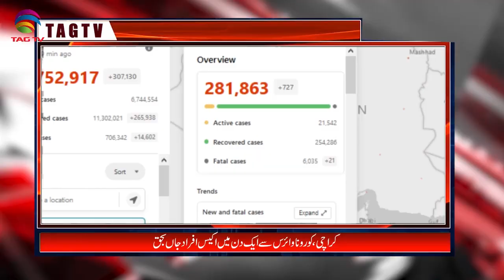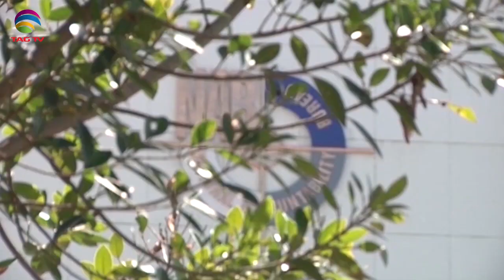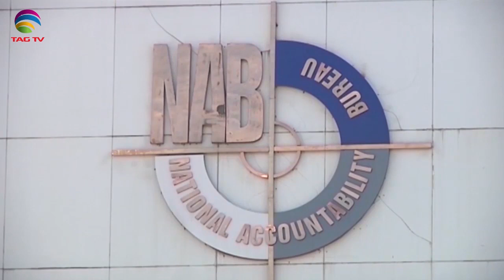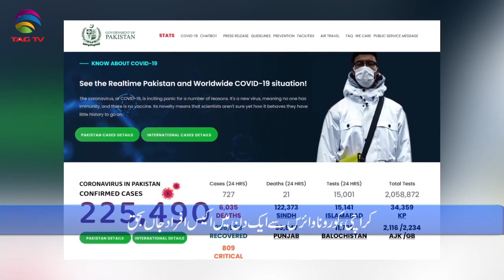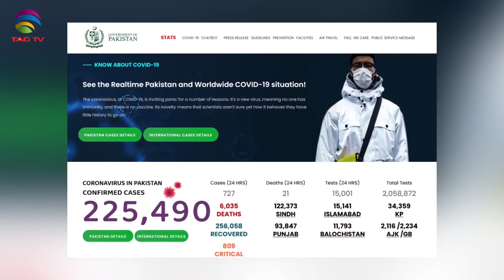Pakistan News Bulletin with Kiran Javed - August 06, 2020